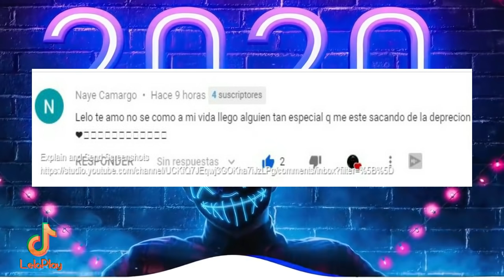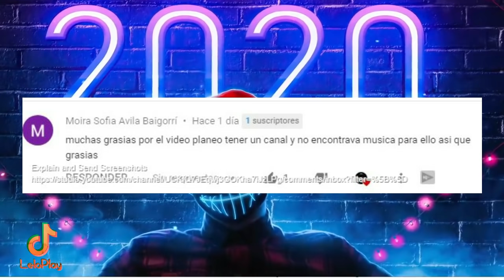MÚSICA SIN COPYRIGHT 2025 🟠🟠 || MAS ESCUCHADOS || MÚSICA SIN COPYRIGHT PARA TUS VÍDEOS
➥ DONACIONES para Ayudar al canal:
MÚSICA SIN COPYRIGHT 2025 🟠🟠 || MAS ESCUCHADOS 2024 || MÚSICA SIN COPYRIGHT PARA TUS VÍDEOS

★ Bienvenido a LeloPlay - MUSICA SIN COPYRIGHT - NCS ★
MÚSICA SIN COPYRIGHT 2023 🟠🟠 || MAS ESCUCHADOS 2022 || MÚSICA SIN COPYRIGHT PARA TUS VÍDEOS

TAGS DE USO:
leloplay
música sin copyright 2022
música sin copyright 2021
musica sin copyright para jugar
musica sin copyright para tus videos
mas escuchados 2020
ncs
leloplay musica
la mejor musica sin copyright
lo mas nuevo sin copyright
musica para streaming
musica para facebook sin copyright
gaming music
le